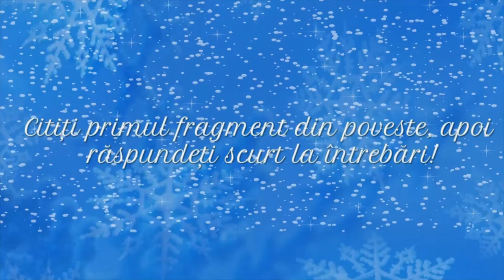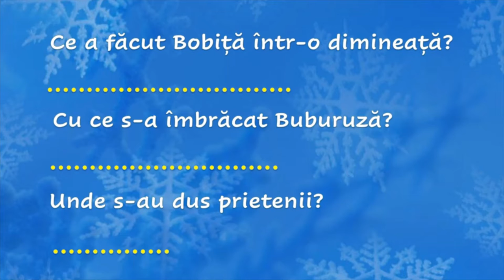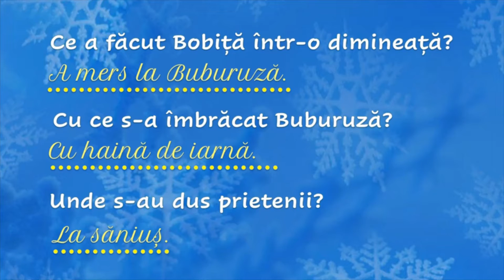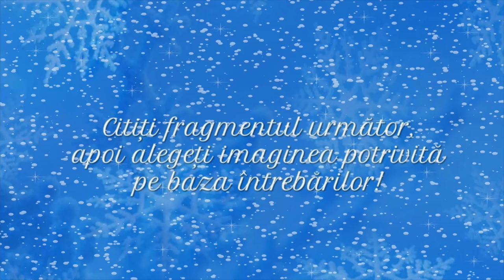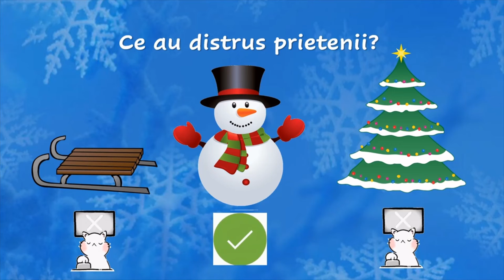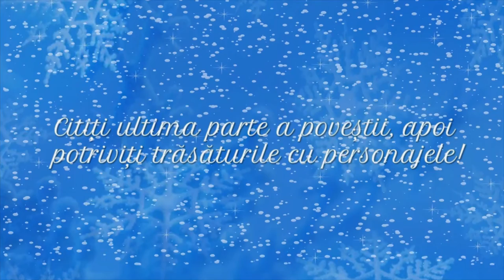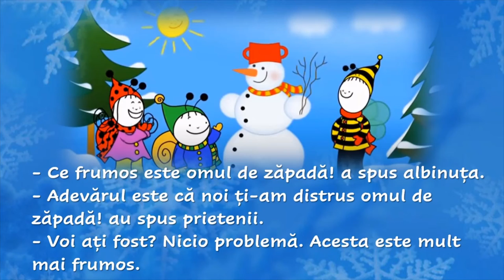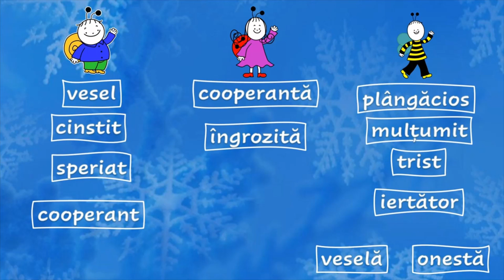Omul de zăpadă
Resursa este realizată în aplicația PPT2019. Are ca scop  dezvoltarea/exersarea competenței specifice 3.2. Elevii vor citi un text despre iarnă, după care vor parcurge diferite exerciții care contribuie la dezvoltarea capacității de receptare a mesajului scris. Textul este intitulat Omul de zăpadă care este scris de autoarea Bartos Erika. Personajele poveștii sunt: Bobiță, Buburuză și Baltazar.
După primul fragment este inserat un exercițiu de completare. Apoi, după citirea fragmentului următor urmează un exercițiu de tip adevărat-fals.
Urmează apoi exerciții de potrivire, itemi cu alegere multiplă etc.
Textul conține trei fragmente, exercițiile/itemii fiind inserate după fiecare fragment. După rezolvarea exercițiilor/alegerea răspunsurilor corecte, elevii primesc feedback permanent.